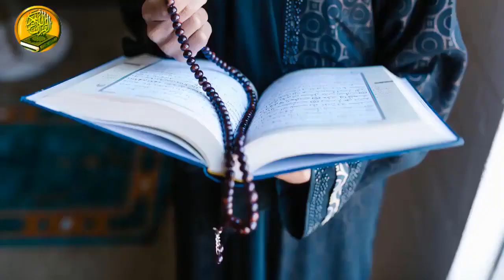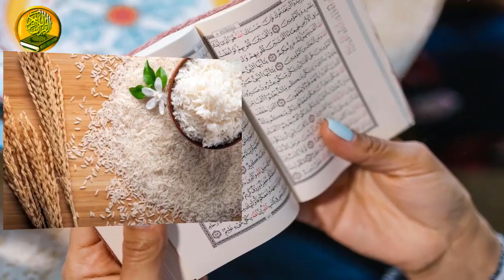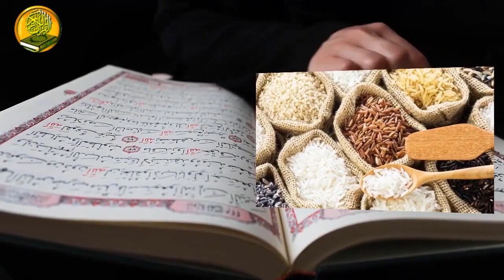Jumma K Din Rizq Ka Wazifa | Rizq Mein Barkat Ka Wazifa